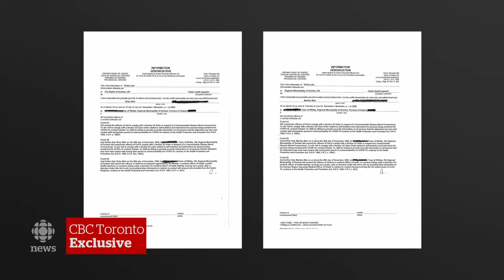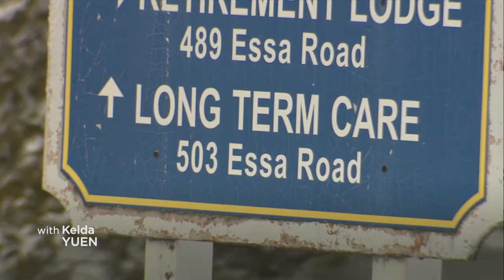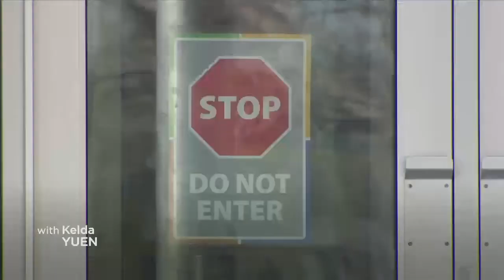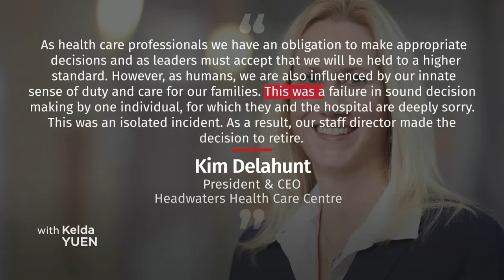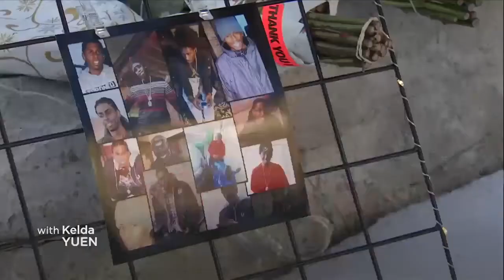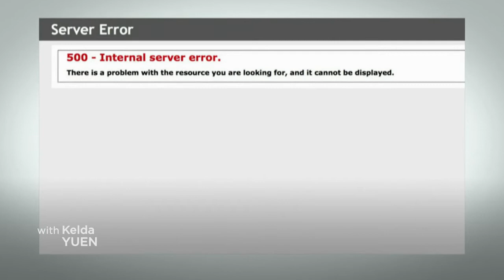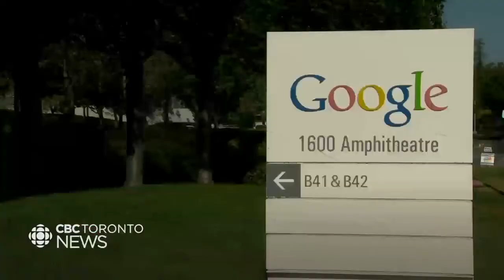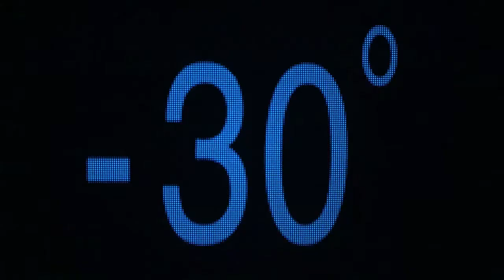CBC News Toronto - January 20, 2021 [Late Night]